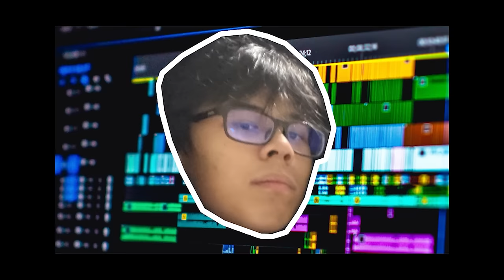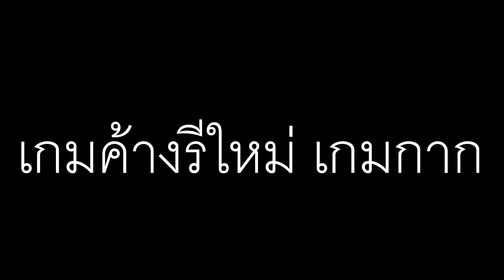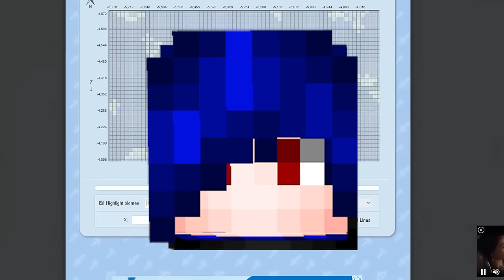มายคราฟ เอาชีวิตรอด 200 วันในโลกโปเกม่อน!! สุดโหด (Minecraft Pixelmon 2023)